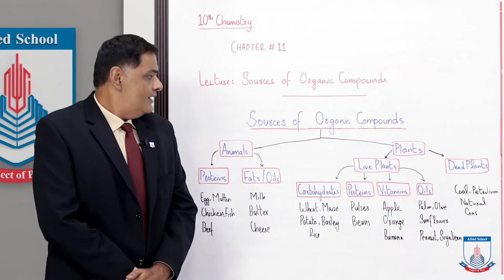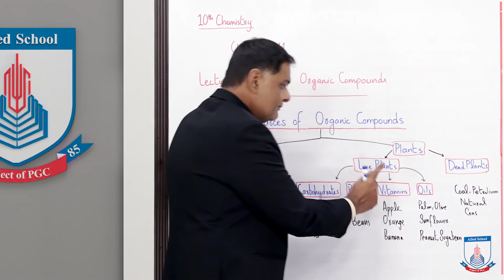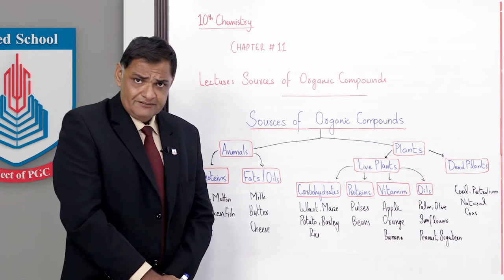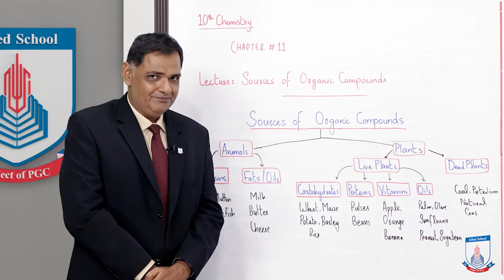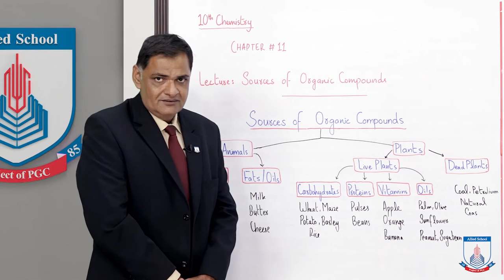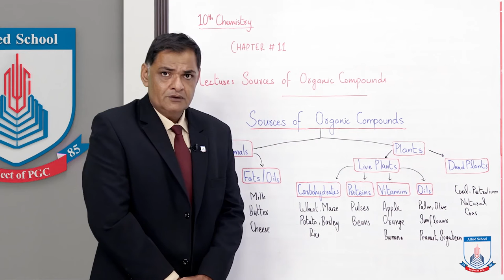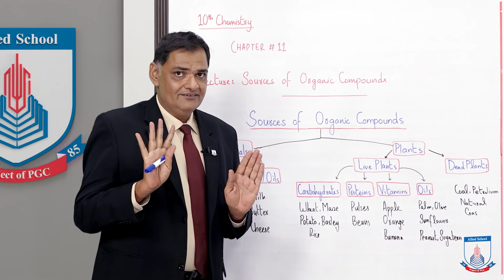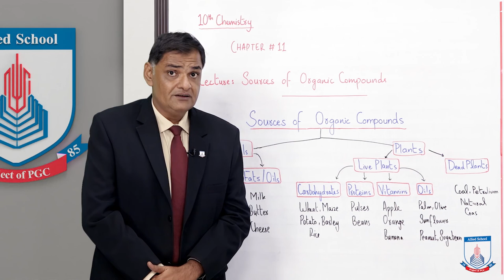Class 10 - Chemistry - Chapter 11 - Lecture 6 - Sources of Organic Compounds -Allied Schools